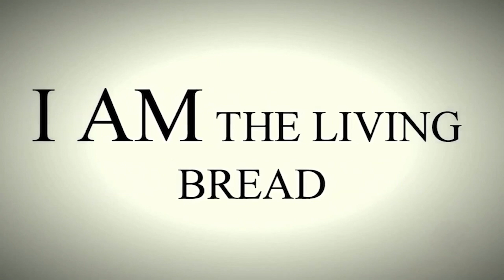12.10.2023 | Sunday Reflection 2023 |32nd Sunday in the Ordinary Time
Sunday Reflection 2023 |32nd Sunday in the Ordinary Time